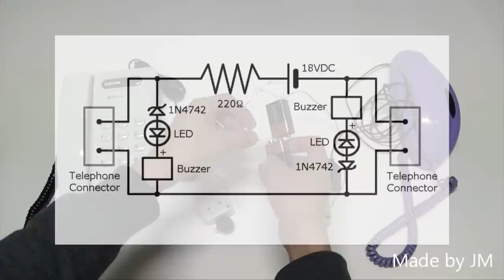Homemade hot line system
This is a telephone intercom system. In this circuit, you can call the other person.
Materials : Two telephones, Two buzzers(3~12V various input & very small electric current consuming), Two 1N4742 (12V zener diode), Two LEDs, 100~220 ohm resistor, 18VDC power supply

상호 호출 기능을 갖는 전화 인터폰 회로입니다.
수화기를 들면 상대방 측의 버저가 울리고, 둘 다 수화기를 들면 버저소리는 멈추게 되고, 서로 통화를 할 수 있습니다.